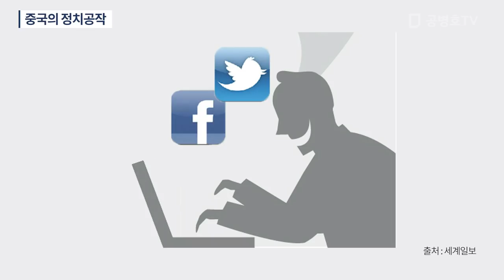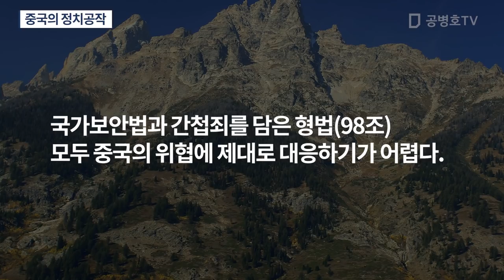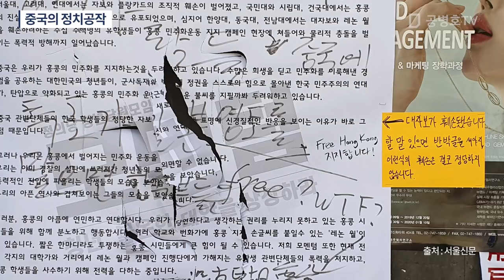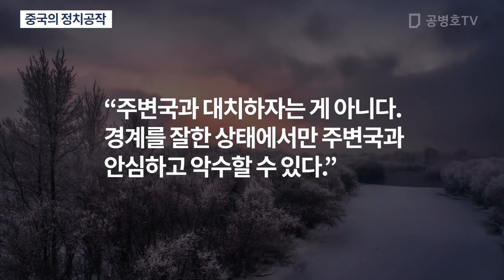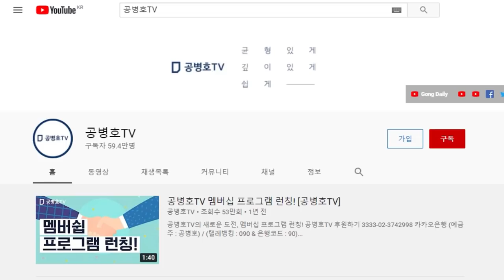중국, 정치공작... [공병호TV]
Bitcoin : 3MTW849AkP2ftLeSK2teZHMmzLu7Z83s9U